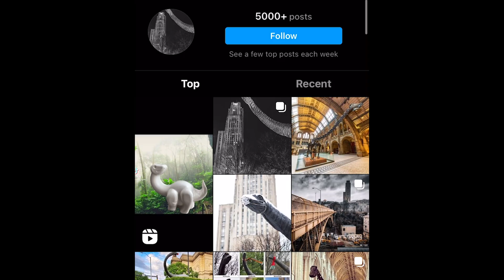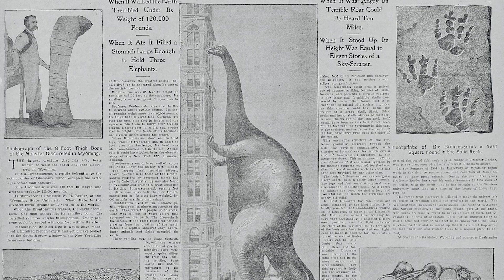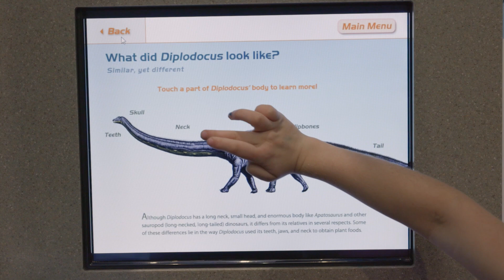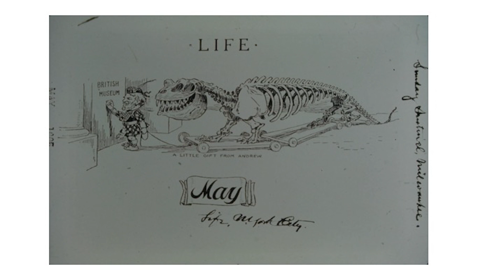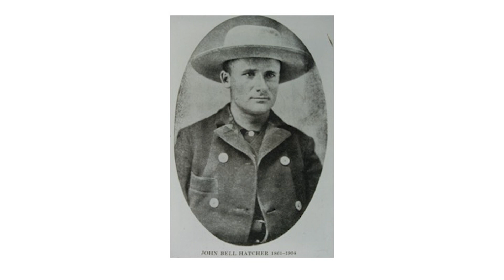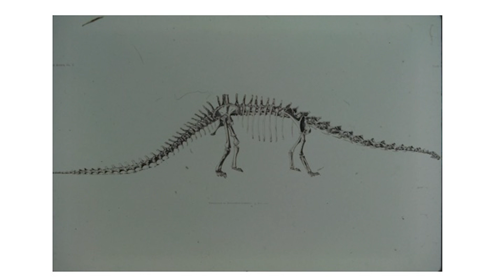Made Local: Tom Rea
In conversation with Matthew C. Lamanna, paleontologist and the principal dinosaur researcher at Carnegie Museum of Natural History.

Bone Wars explains how a fossil unearthed in the badlands of Wyoming in 1899 helped give birth to the public’s fascination with prehistoric beasts. With the help of letters found in scattered archives, Tom Rea recreates a remarkable story of hubris, hope, and turn-of-the-century science.